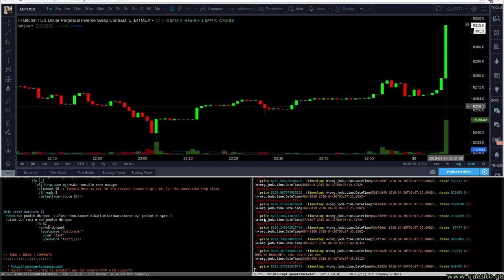Order flow 5sec blocks: positive :trade = overall buy, negative :trade = overall sell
-- Automation of quantitative trading and investment systems; ideas, research and development. Crafted using Clojure, PostgreSQL, JavaScript and HTML5 – while watching Rust and perhaps Kotlin closely.